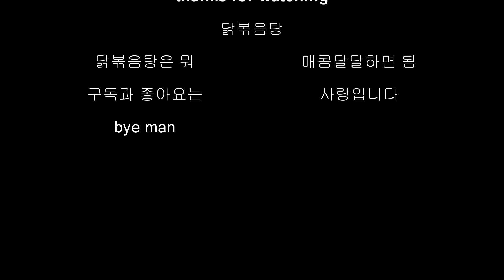닭발을 듬뿍넣은 닭볶음탕에 중국당면 먹방 빨간뚜껑 술먹방 mukbang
닭과 닭발을 넣고 소주를 한바퀴둘러 한소끔 끓여준뒤 불순물과 기름을 걷어내준뒤,양념(간마늘2,고추장2,간장5,청양고추가루2,설탕2,후추팍팍)을 차례로 넣어준다. 뚜껑을 덮고 중불에서 15분정도 끓여준뒤,뒤집어주고 간을봅니다. 10분정도를 약불에서 더 끓여주고 파를 넣어 마무리 합니다.(국물의 농도나 닭에 양념이 베인것을 보고 판단)당면사리는 따로 삶았습니다~